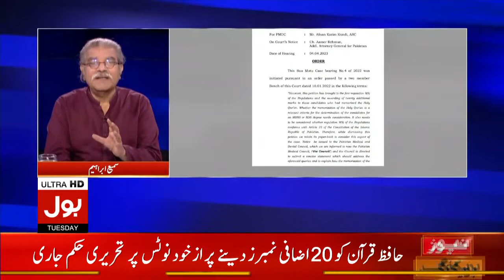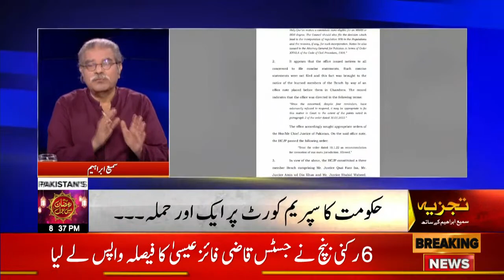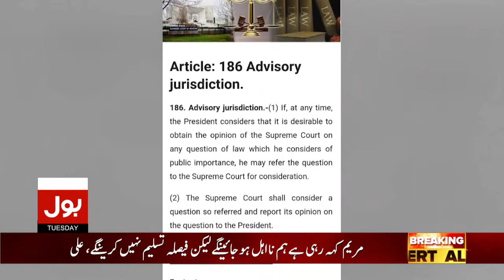Supreme Court Historic Decision | PDM Disqualified? | Abid Zuberi Revelations | Breaking News